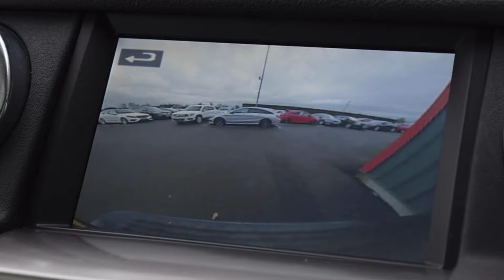GY14WYF Land Rover Discovery 3.0 HSE Sdv6 5dr Auto